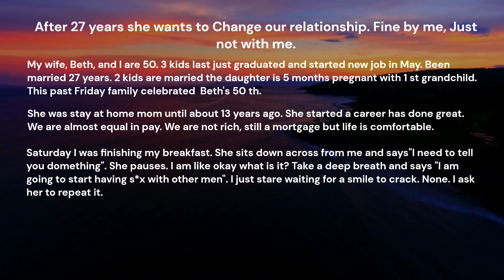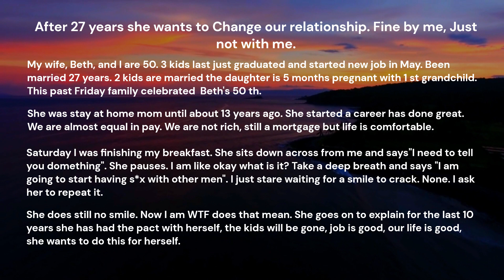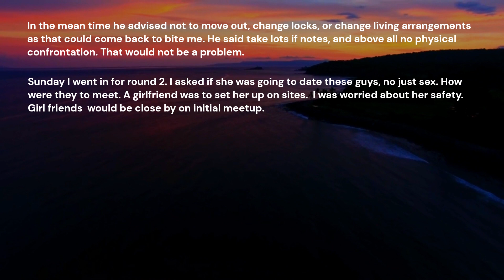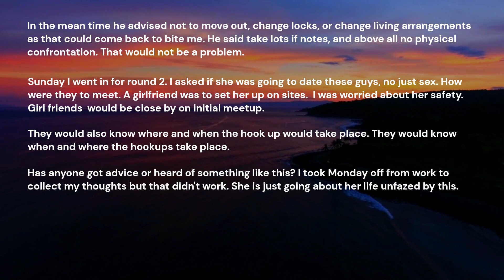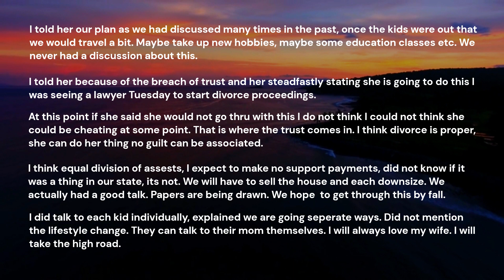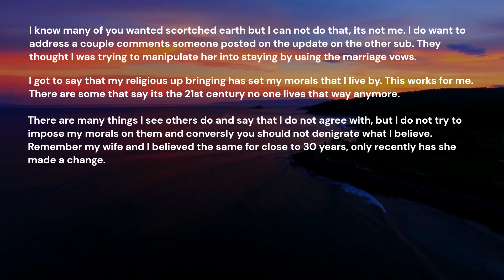she wants to Change our relationship Fine by me, Just not with me.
Timestamp
00:00 Post Title Introduction & Backstory.
00:22 She started working again.
00:34 She wants to sleep around and stay married.
01:28 I storm out on her Betrayal.
01:47 My wife and her friends planed this.
02:33 My wife says this will purely be Physical.
03:02 Update.
04:09 I will be seeing a lawyer.